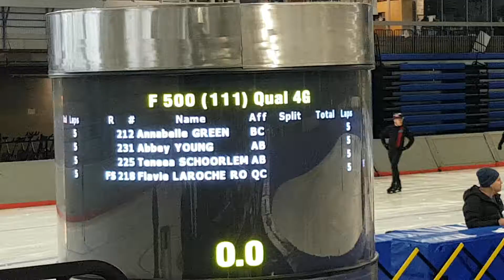Women 500m Qualifier race 4G Winterfest